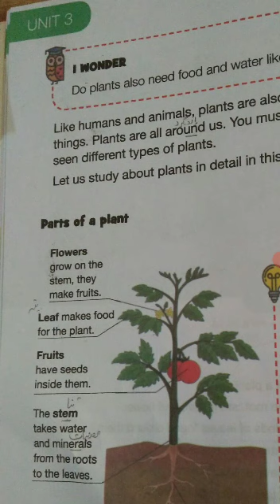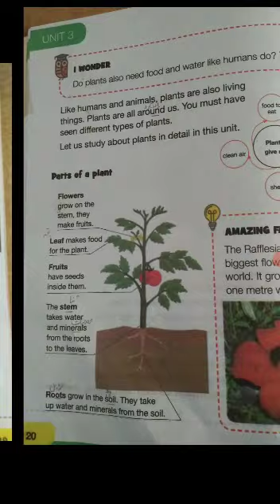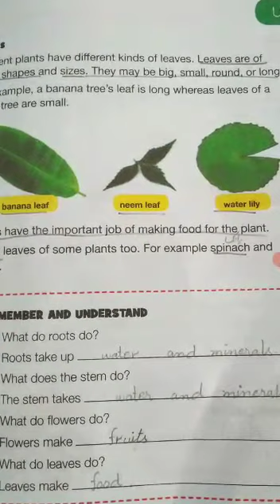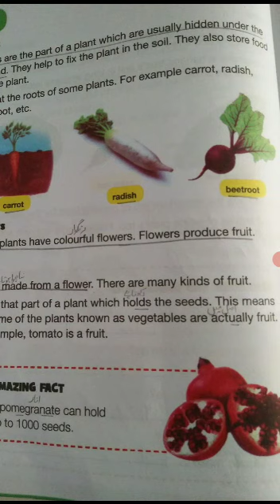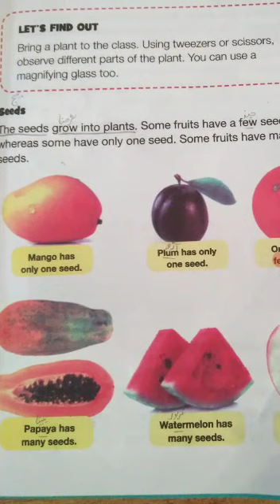پلے سے 7th تک اپنے سبجیکٹ کی کریں بھرپور تیاری۔(5)